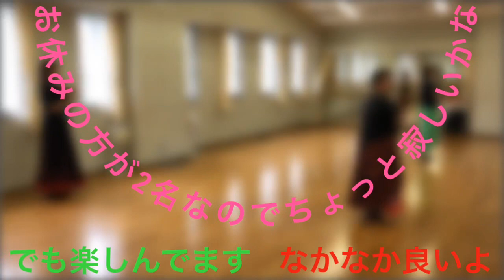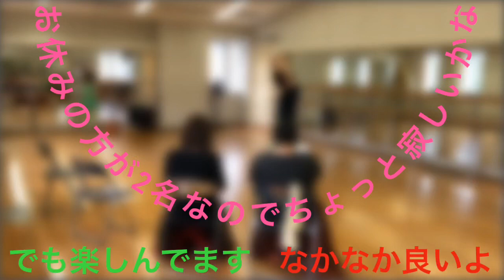フラメンコレッスン2018.10.4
お休みの方が2名だったのでちょっと寂しいかなと思ったけど皆さん楽しんでくれたので
良かったまた来週